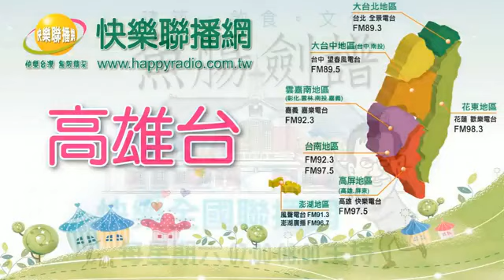快樂心聲 20180615 高雄市建築經營協會 黃啓倫理事長 你住的房子是好屋嗎?得獎的比較厲害?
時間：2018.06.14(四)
節目：快樂心聲
主持人：安圻(Angel)
來賓：高雄市建築經營協會 黃啓倫理事長
2018年建築園冶獎 洪光佐主任委員
2018年建築園冶獎 李正聰執行長
議題：你住的房子是好屋嗎?得獎的比較厲害?